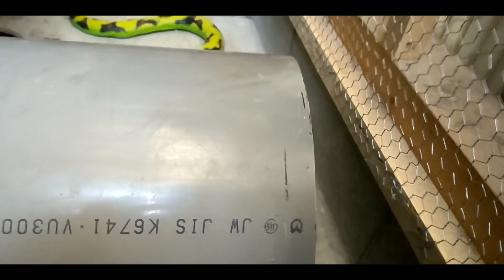メルモママ！病院へ連れて行きました